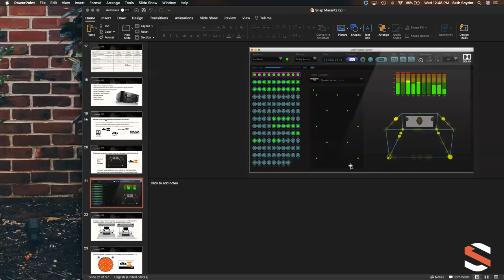Snap One Webinars: Home Theater Design Series Part 1: Audio